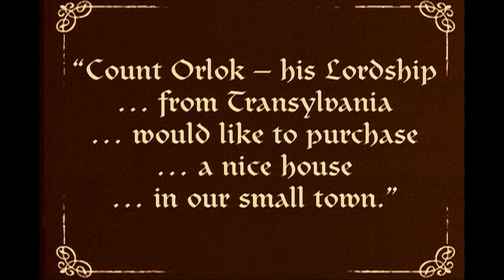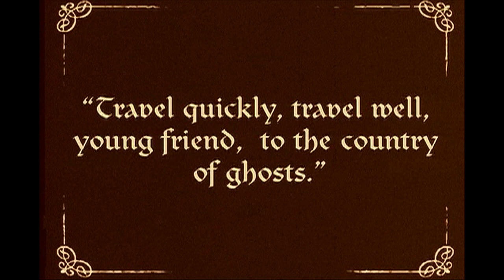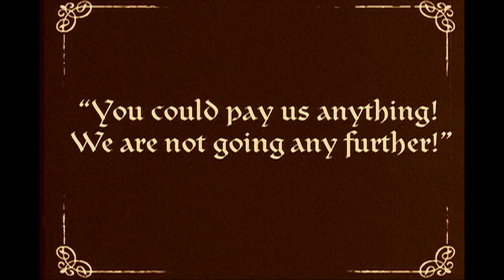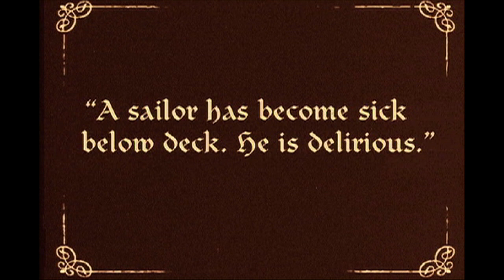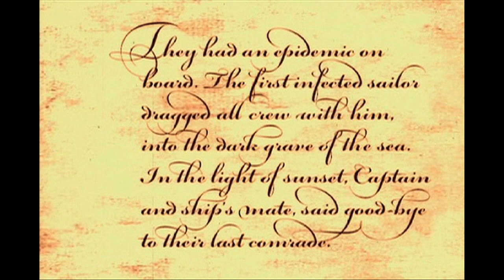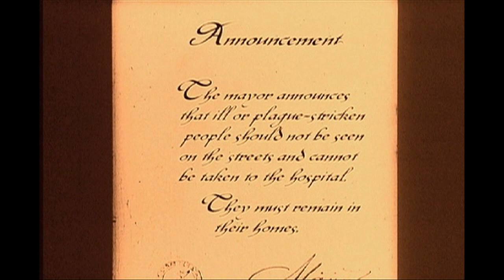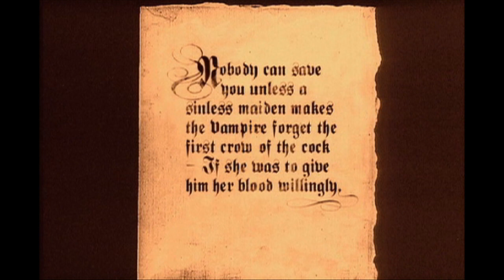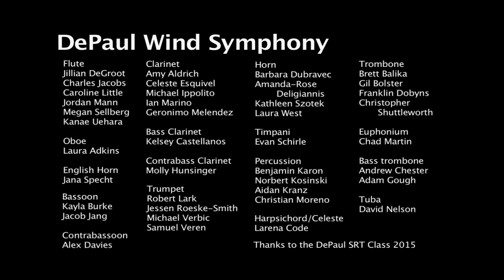Suite from Nosferatu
Score by Thomas Miller
DePaul University Wind Symphony
Dr. Erica Neidlinger, conductor
Recorded live in concert
DePaul Concert Hall May 2 2015
Produced by Thomas Miller
Watch in Hi-Def 720p